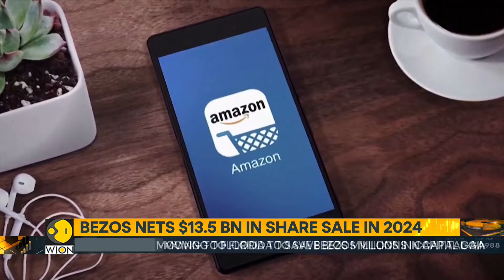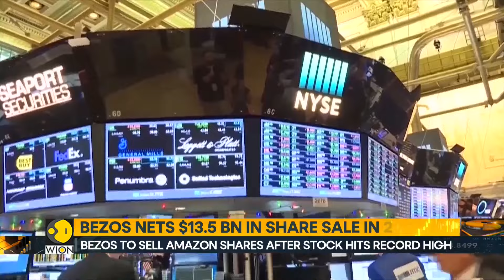Bezos to sell Amazon shares after stock hits record high | World Business Watch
Amazon founder Jeff Bezos is further trimming his stake in the e-commerce giant. Bezos announced plans to sell an additional $5 billion worth of Amazon shares, following a similar sale in February this year.
Take a look at this report for more.